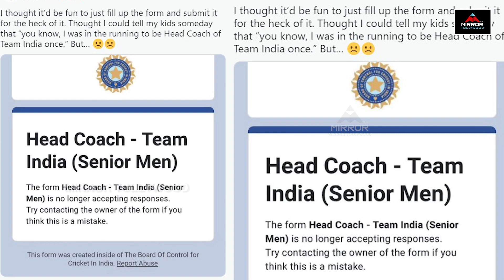టీమిండియా హెడ్ కోచ్ కు అప్లై చేసిన టాలీవుడ్ హీరో ... | Hero Rahul Ravindran | Mirror Tv Tollywood